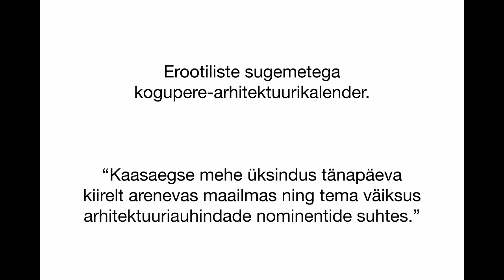Eesti Arhitektuuripreemiad 2016 vahesketš: Kalender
Idee: Kaarel Nõmmik, Mattias Naan, Henrik Kalmet
Art Director: Kaarel Nõmmik
Fotograaf: Tõnu Tunnel
Stilist: Kaarel Nõmmik
Modell: Mattias Naan
MUA: Nele Pandis